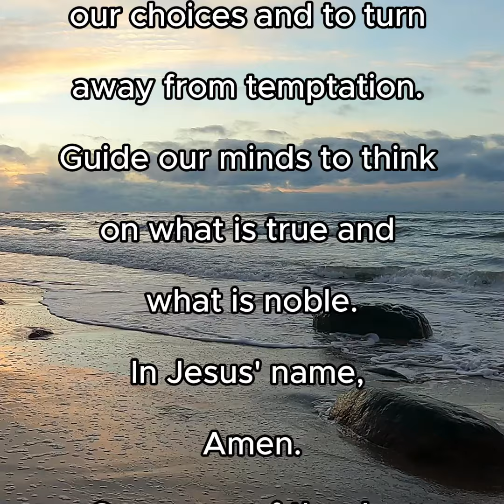Faithfully Fit Morning Prayer ~ Day 157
🌅 Embrace the Morning with Prayer and Gratitude

Start this day with hope and purpose! 🌞 May this morning prayer fill you with strength, guiding you toward joy, peace, and gratitude. 🙏

for health and wellness classes. Share your prayer requests in the comments, inbox us,

📹 Watch, comment, and share to spread light and encouragement. ❤️